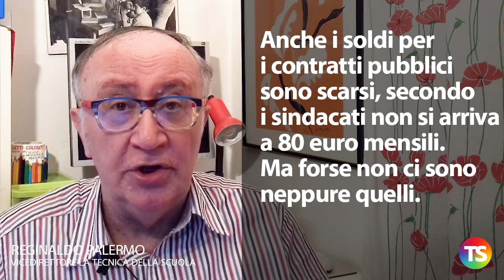Legge di bilancio: Fioramonti, ministro di lotta più che di Governo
– La legge di bilancio prevede poco o nulla per la scuola.
– L'articolo 28 del disegno di legge stanzia:
   • 30 milioni per la retribuzione accessoria dei DS
   • 11 milioni per la formazione sull'inclusione
   • 2 milioni per l'innovazione digitale.
– Per Università e Ricerca le cose vanno meglio:
   • 25 milioni per il 2020
   • 200 per il 2021
   • 300 per il 2022.
– Nasce l'Agenzia nazionale per la ricerca con un organico di 34 unità.
– Fioramonti conferma che si dimetterà in mancanza di risorse adeguate.
– Duro commento di Cisl-Scuola: il solito diluvio di spot, ma fatti pochi.
– Anche i soldi per i contratti pubblici sono scarsi, secondo i sindacati
non si arriva a 80 euro mensili. Ma forse non ci sono neppure quelli.
– Il Ministro dichiara: "In Parlamento daremo battaglia". Ormai è chiaro che Lorenzo Fioramonti è Ministro più di lotta che di Governo.